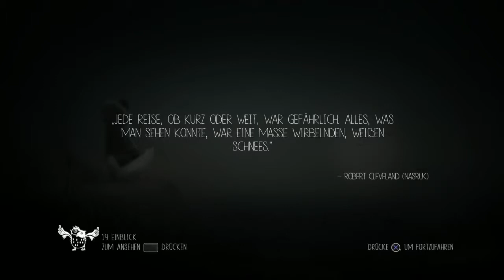Let’s Play Never Alone (German) {PS4} #5 Nein oh mein Gott